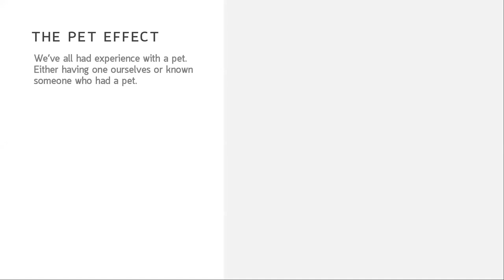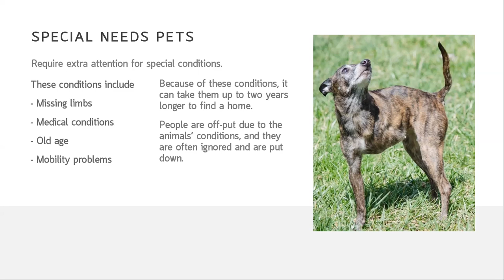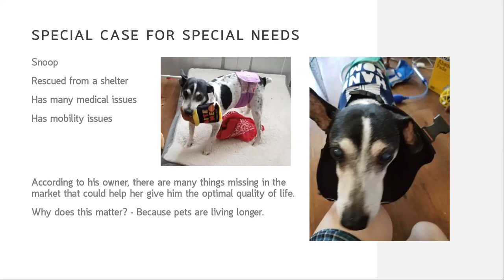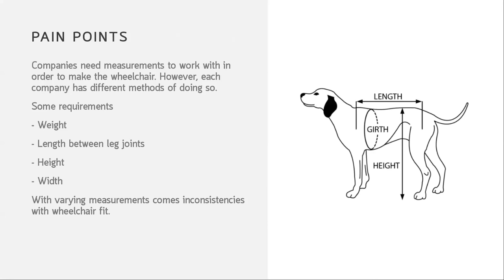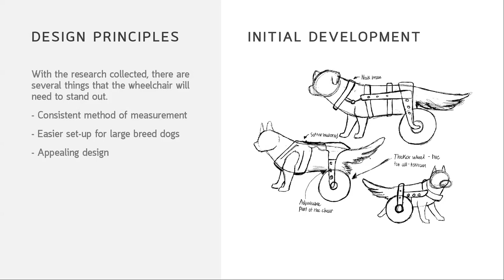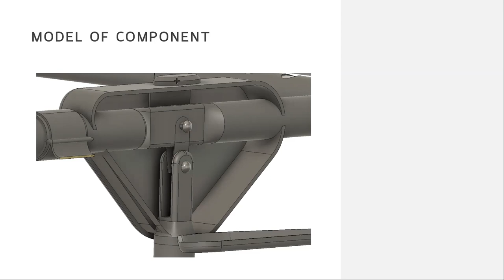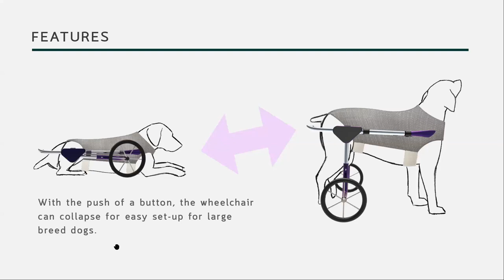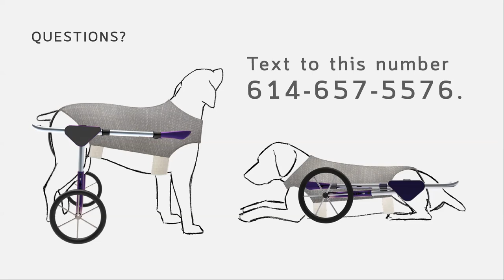Rae Lynch - 2020 ICC Capstone Presentation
EASIER LOADING FOR WHEELCHAIR-BOUND DOGS
A dog wheelchair that eliminates the need for a helper when putting your pet in a wheelchair. We all want our special needs pets to have a stress-free experience when putting a wheelchair on. This project delves into how to achieve this.